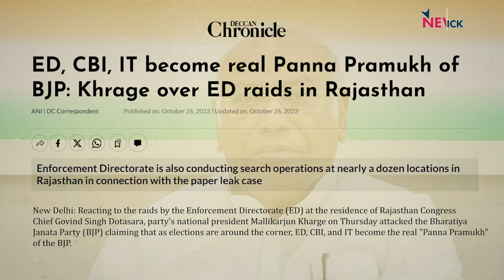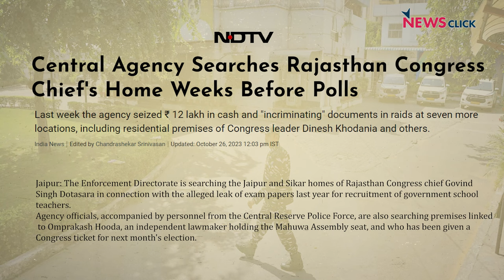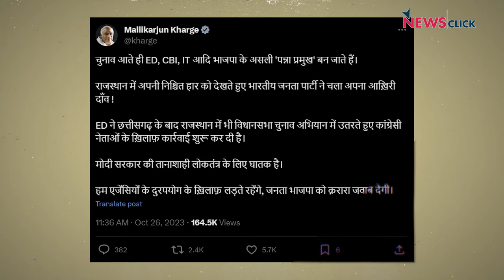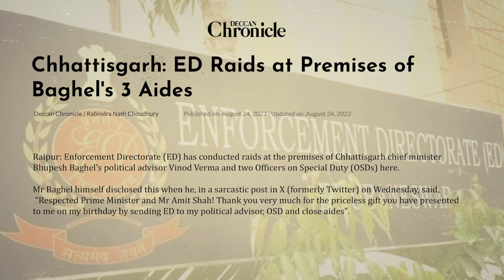क्या केंद्रीय जांच एजेंसियाँ चुनाव जिताने-हराने में इस्तेमाल हो रही हैं?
कुछ दिनों पहले छत्तीसगढ़ में ऐसा ही हुआ था. आज राजस्थान में हुआ है.. मुख्यमंत्री गहलोत के बेटे वैभव गहलोत को ED ने समन देकर 27 अक्तूबर को पूछताछ के लिए बुलाया है. प्रदेश कांग्रेस अध्यक्ष गोविन्द सिंह डेटासरा और कांग्रेस के प्रत्याशी ओ पी हुडला के घर और अन्य ठिकानों पर ED ने छापेमारी की है. क्या भारत में भ्रष्टाचार और अनियमितता सिर्फ़ विपक्षी नेता या सत्ता के आलोचक ही करते हैं? सत्ता पक्ष बिल्कुल ‘शुद्ध और पवित्र’ है? क्या हमारी केंद्रीय जाँच एजेंसियाँ सत्ता का राजनीतिक उपकरण बनती जा रही हैं? AajKiBaat में वरिष्ठ पत्रकार Urmilesh का सवाल.